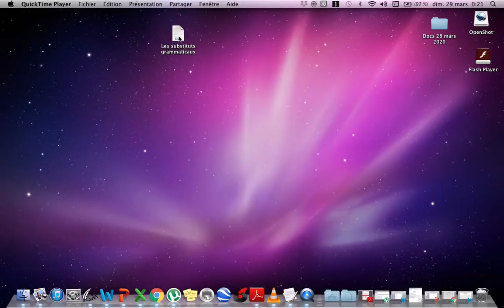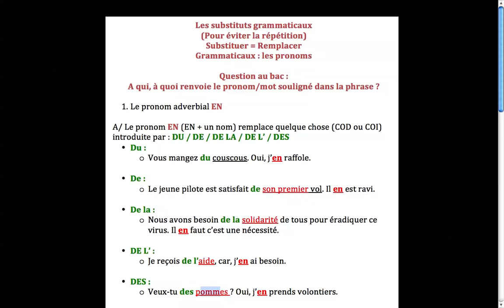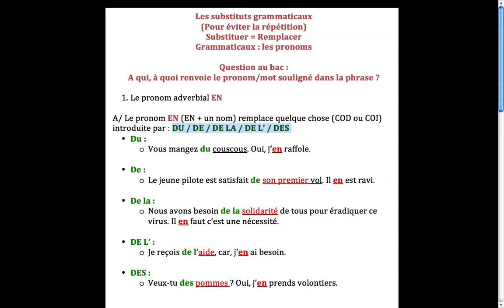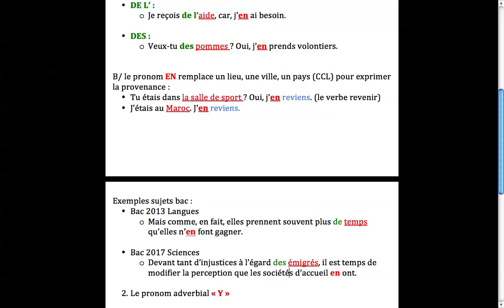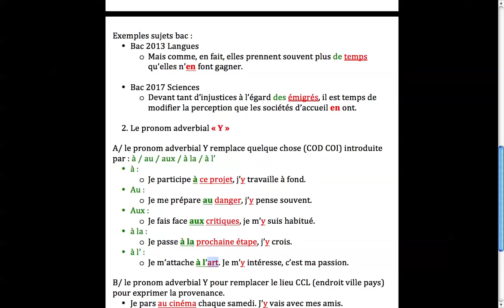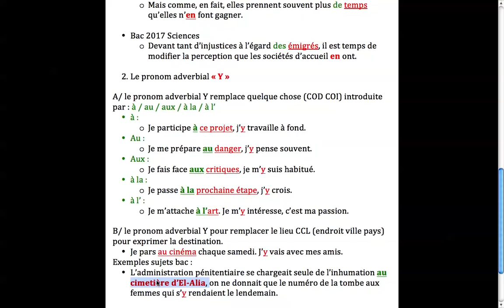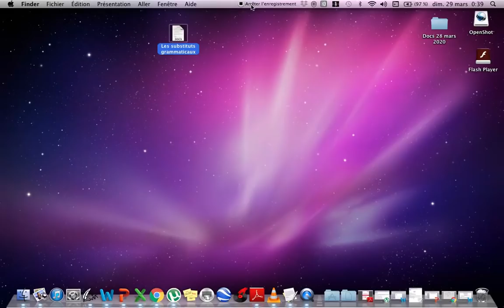substituts grammaticaux 01 les pronoms EN et | :فرنسية 06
باكالوريا 2020